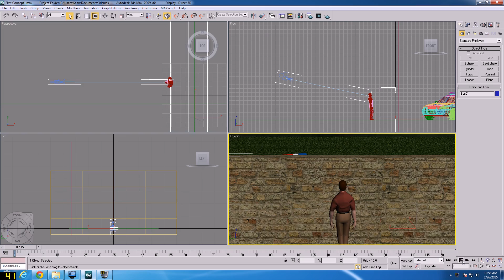3PP Concept 1 Left